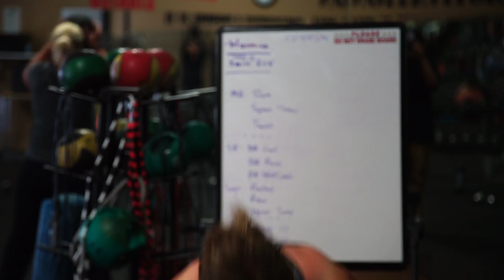Better Body Boot Camp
Creativity, Collaboration, Commitment.

We are a collective media group focused on promotional, commercial and inspirational videography. A video vividly portrays the heart of an organization, a company, an individual. No matter the goal, you have a story and you have an audience. With a cutting edge production team, we always reach that audience. These are our essential principles. This is Elxr M.